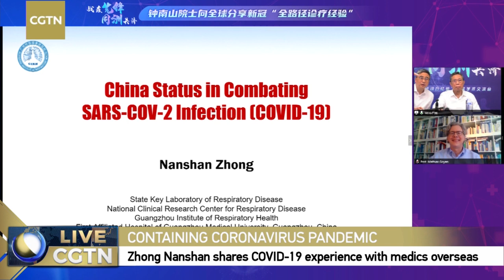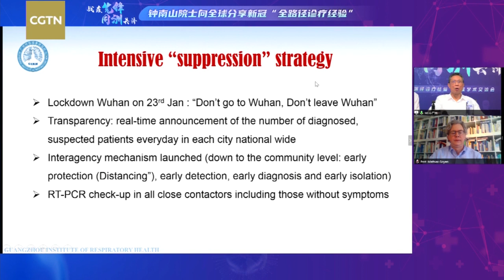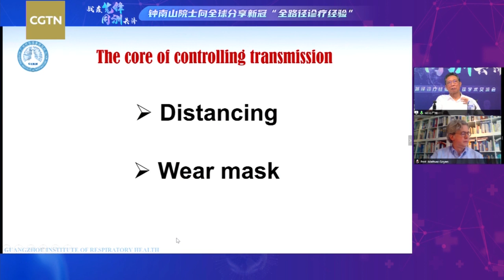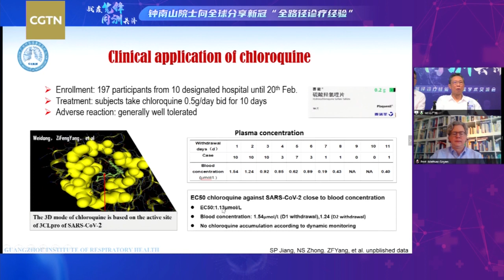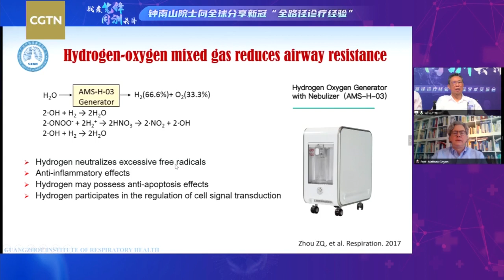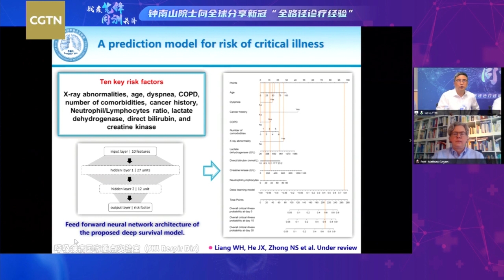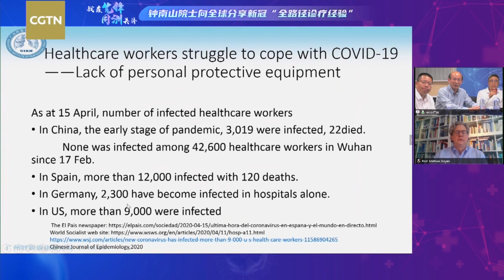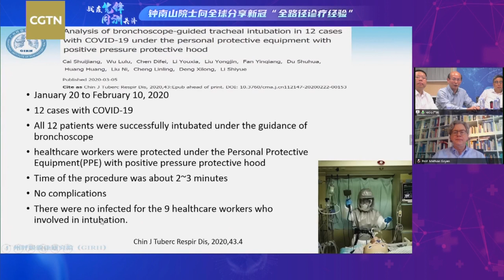Live: Zhong Nanshan shares COVID-19 experience with medics overseas 钟南山与海外医生分享中国抗疫经验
A global public health emergency requires a global response. China’s top respiratory disease specialist, Zhong Nanshan, along with experts from the Guangzhou Institute of Respiratory Disease, joins a global webinar with tens of thousands of medical workers based in Europe, U.S. and Africa, to share China’s experience of fighting against the COVID19 pandemic, including issues related to screening and diagnosis of asymptomatic patients, and clinical management of severe and critical cases.